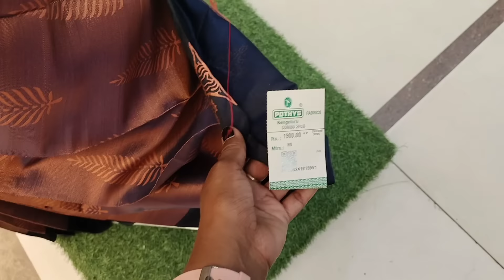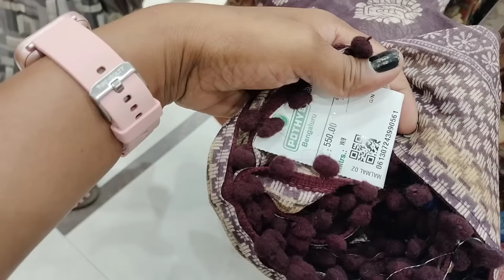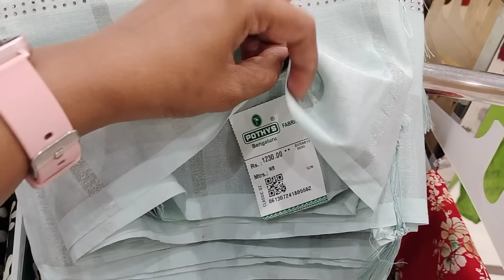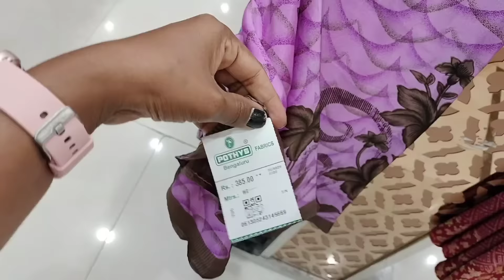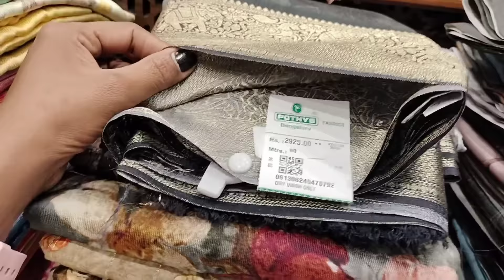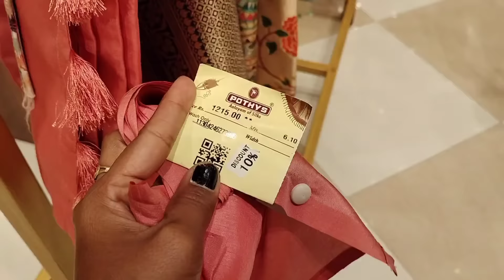Bangalore Ashad Sale 50% Offer🥰 | Pothys New Sarees Collection | Buy 1 Get 1 Sarees Pothys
Bangalore Ashad Sale 50% Offer😍/Pothys Sarees Collection/